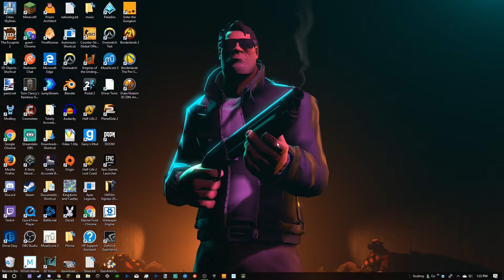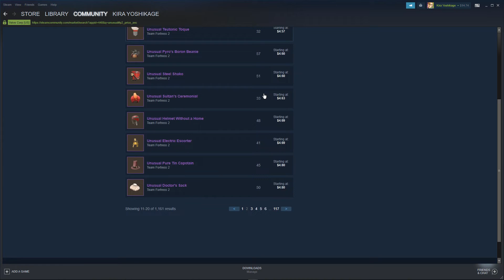crash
Valve Done Fucked Up